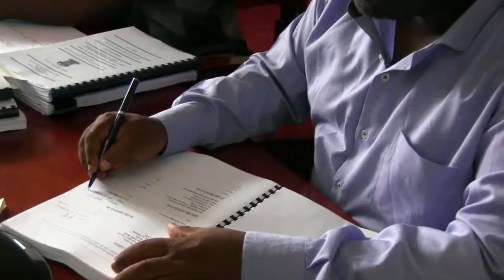TMK WIKI HII:Temeke yaunda jukwaa la wanawake la wilaya.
Temeke wiki hii 29/9-6/10/2017